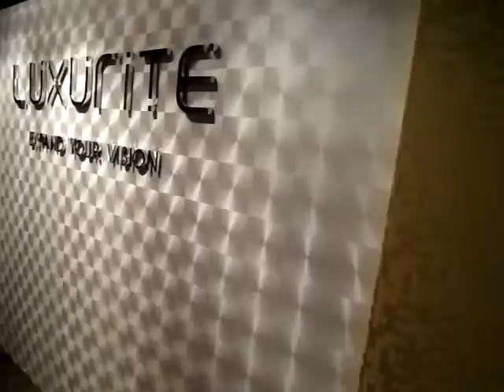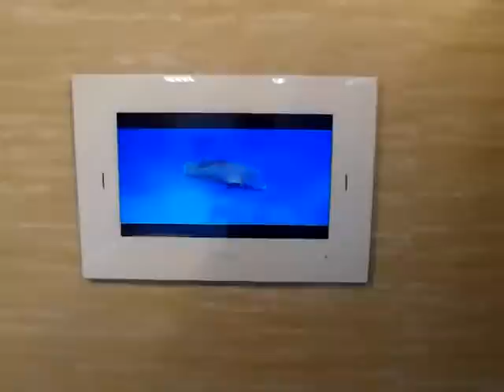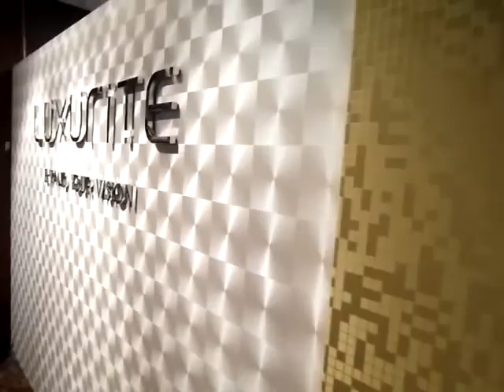防水電視 請洽詢0913397785 請認明英國品牌 LUXURITE 魔鏡 Mirror TV & 衛浴專用 防水電視 廚房電視 展示中心 Waterproof TV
英國品牌LUXURITE 魔鏡 Mirror TV & 防水電視.廚房電視 展示中心 Waterproof TV
進口英國品牌LUXURITE產品台灣獨家代理,銷售衛浴專用一體成型防水電視.Mirror TV魔鏡電視.廚房專用電視產品,融入室內設計中的一大創新,打造出六星級的享受泡澡邊看電視的衛浴空間,魔鏡可融入任何空間打開是電視關閉是鏡子.廚櫃可搭配廚房電視(內建DVD功能)邊煮飯可邊看食譜,看啓您的視覺新感官是LUXURITE的理念,打造最高品質的生活享受.
品牌故事:
LUXURITE品牌於2002年起源於英國北方之都曼徹斯特,研發出一體成型衛浴用防水電視及廚房專用電視並以EXPAAND YOUR VISION 詮釋LUXURITE的品牌理念,在英國十年之間共授權給300多家零售商,在英國各地區知名衛浴.廚具公司展示間銷售,產品遍佈全英國家庭.豪宅.貴族的愛用,將產品融入居家衛浴.廚房設計中,在浴室中躺在浴缸裡悠閒的泡澡看LUXURITE防水電視,成為懂得享受生活的人的生活理念,在設計和產品品質方面獲得諸多榮譽,世界奢侈品雜誌.室內設計刊物都進行專題報導, LUXURITE於2002至2012年之中已成功建立覆蓋歐.美國家及中東地區.東南亞地區.澳大利亞等全球經銷代理商的通路,服務全球市場於2012年正式獨家代理引進台灣.
英國LUXURITE.為全球最強研發﹑生產﹑銷售防水液晶電視廠商，
及開發出廚房用電視及相關一體成型電視的現代化高科技企業公司。
本公司擁有現代化工廠﹑先進的生產設備﹑先進的檢測設備﹑高效率一流的管理團隊以及高水準的研發工程師。
防水電視專賣:三種款式防水電視:黑色邊框.白色邊框.mirror全鏡面防水電視 歡迎請先來電洽詢了解您的需求為您詳細解說: 24H服務專線: 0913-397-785(台灣).0982-628-288(亞太) Show room 展示中心:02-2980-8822 採預約制 請先來電約定前來日期.時間 謝謝!